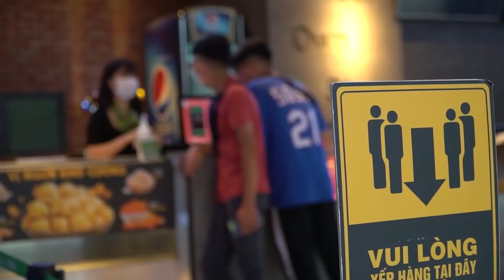Đón xem bản tin Covid-19 ngày 23.10: TP.HCM sẽ tiêm vắc xin cho trẻ em trong vòng 1 tuần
Bản tin Covid-19 ngày 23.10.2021 của Báo Thanh Niên sẽ có những thông tin đáng chú ý sau:
👉 Cả nước ghi nhận thêm hàng ngàn ca nhiễm mới
👉 TP.HCM sẽ được tiêm vắc xin cho trẻ em trong vòng 1 tuần
👉 Tiêm vắc xin cho người trở lại TP.HCM ra sao?
👉 Công an TP.HCM làm rõ tin lan truyền 'nhân viên y tế chuốc thuốc mê cả nhà'
👉 Quán ăn ở TPHCM hoạt động trở lại cần thực hiện những gì?
👉 Đóng cửa nhiều tháng trời, rạp phim Sài Gòn mong ngóng ngày trở lại
👉 Hải Phòng sẽ treo biển thông báo tại nhà có người thực hiện cách ly
👉 Nghĩa tình bên những chiếc xe buýt ngày “đóng băng” vì dịch bệnh

Và rất nhiều tin tức, phóng sự khác.
Kính mời quý khán giả theo dõi bản tin Covid-19 ngày 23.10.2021 và đặt câu hỏi tương tác trực tiếp cùng biên tập viên Yến Thi vào lúc 20 giờ tối 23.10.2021 trên các nền tảng của Báo Thanh Niên.
Đường link đến livestream đã được chúng tôi cập nhật ở phần bình luận và mô tả của video này.

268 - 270 Nguyễn Đình Chiểu, Phường Võ Thị Sáu, Q.3, TP HCM